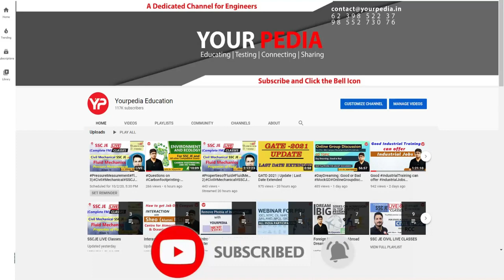TOM Mock Interview | BPSC(Lecturer) ME Interview | BPSC recruitment 2022 | Interview Guidance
Interviews are the last stage in the selection process for any job in EIl Campus placements, Public Sector PSU like IOCL, ONGC, BPCL, GAIL, SAIL, NFL, NMDC, NPCIL, HPCL, NTPC, BHEL or in government sector such as ISRO, BARC, DRDO etc
Interviews also known as personnel interview (PI) have normally two stages first is known as (HR) and the second one is technical interview. In HR many questions related to candidate’s profile are asked such as his introduction, CV or bio data related information like hobbies and interest, strength and weaknesses, gap year in career, parental background, place of birth etc. In technical interview, favorite subjects are asked and questions are asked from these subjects. Questions related to organisation and from B.Tech project and internship are also asked.